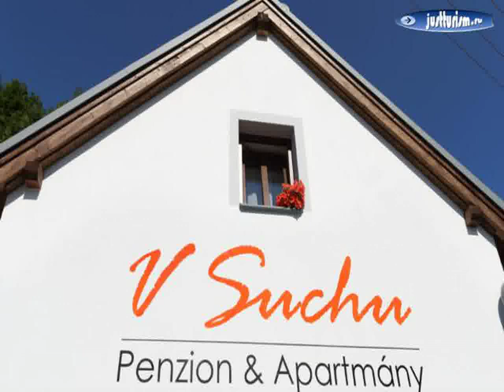Hotels, Czech Republic, South Moravia, Brno, Brno - stred - Apart Suites Brno 4 stars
Hotels, Czech Republic, South Moravia, Brno, Brno - stred - Apart Suites Brno 4 stars| stay in the Czech Republic, the Czech Republic tour, tours in the Czech Republic, Czech Republic hotels, tourism and leisure Czech Republic